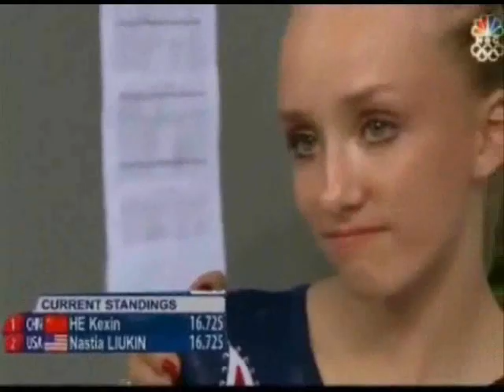Gymnastics *Smiles* Coaches and teammates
*I made this montage a couple of months ago. Back then I felt it wasn't worth uploading but here it is,, ;) Hope you'll like it anyway!*

Gymnastics montage about the beautiful side of gymnastics. It shows how coaches and teammates are always there to rely on.
I've been busy for some time now making a new kind of 'special' montage. I haven't finished it yet bus as soon as it's finished I'll upload it.